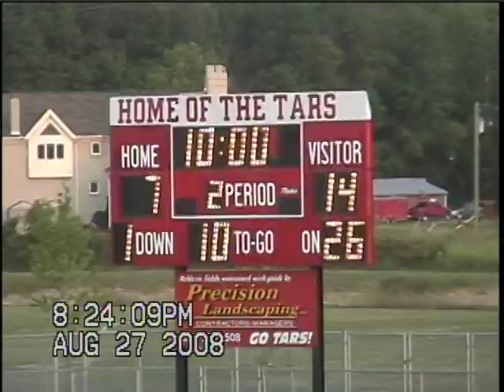Anchor Bay vs. Dakota JV 2008 Part II